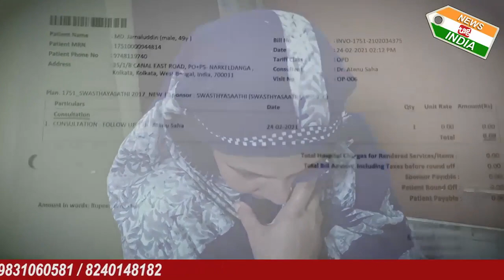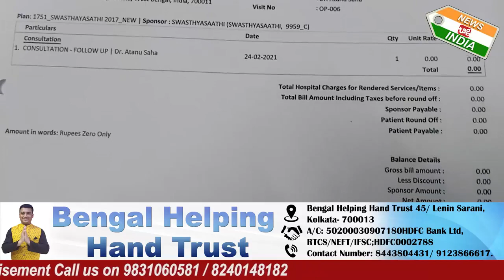A poor man’s life saved using Mamta Banerjee’s Swasthya Saathi Card.